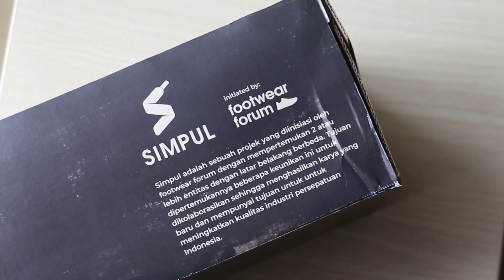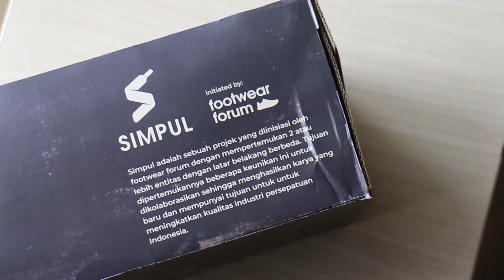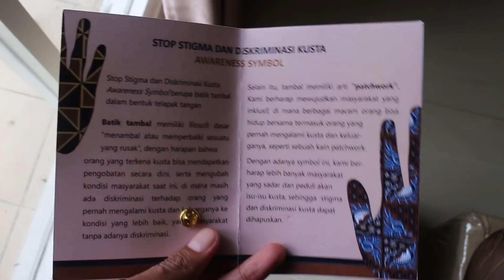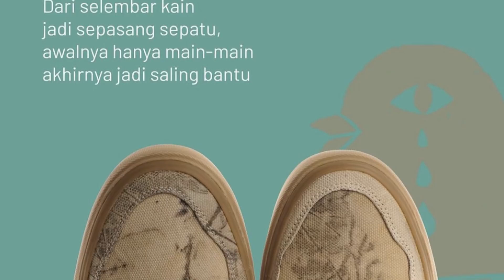Kolaborasi Awal Tahun yang Pecah Sih Ini!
mau beli barang yang saya unboxing? ini ya instagram mereka